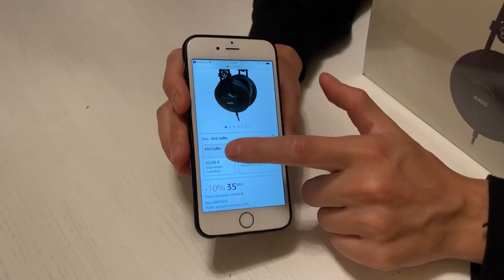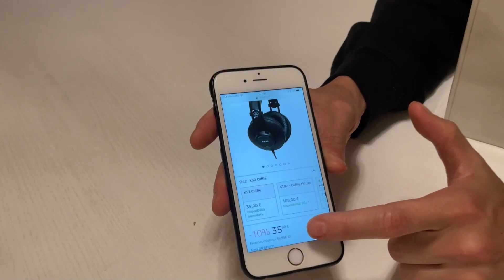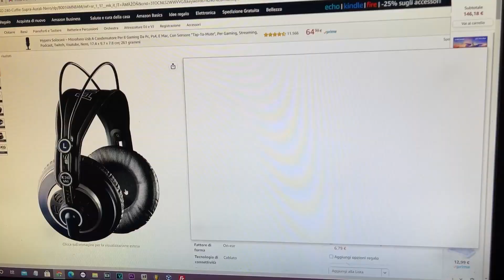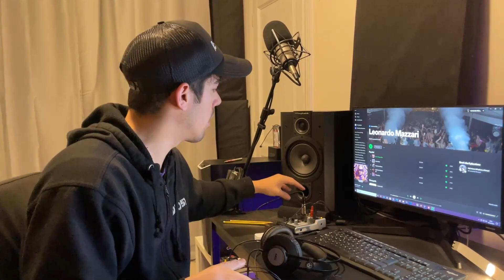Cuffie AKG K72 vs K52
Ciao sintonizzati, oggi provo due cuffie molto simili ma.
Link cuffie citate nel video amazion